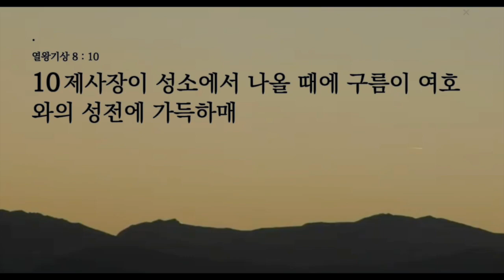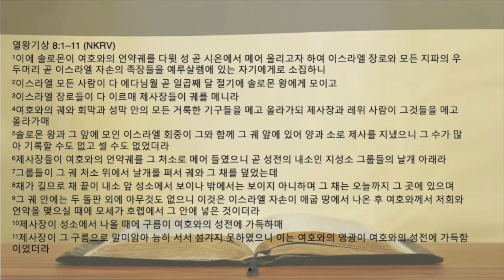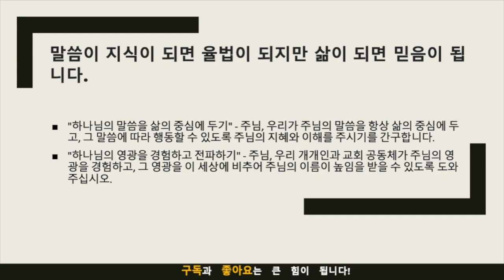묵상노트 ㅣ "하나님 중심으로 살아가기" (열왕기상 8:1-11)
제목: "하나님의 중심에서 살아가기"
열왕기상 8:1-11 묵상 포인트와 적용점
묵상 포인트
언약궤의 운반과 성전의 완공 (1-5절)
언약궤를 성전으로 옮기는 과정에서 이스라엘의 모든 지도자와 백성이 참여했다는 점은 무엇을 의미하는가?언약궤를 직접 메고 옮겼다는 것은 어떤 중요성을 가지는가?
지성소에 놓인 언약궤 (6-9절)
언약궤 안에 십계명의 돌판만 들어있는 이유는 무엇인가?하나님의 말씀과 언약궤, 그리고 성전 사이의 관계는 어떠한가?
성전에 임하신 하나님의 영광 (10-11절)
하나님의 영광이 성전을 가득 채운 것은 어떤 의미를 가지는가?이러한 하나님의 영광을 어떻게 경험할 수 있는가?
적용점
공동체의 중요성
우리는 하나님을 섬기는 일에 모두 참여해야 한다. 이는 공동체의 일이며, 이를 통해 하나님의 영광을 경험한다.
말씀의 중심성
언약궤 안에 십계명의 돌판만 들어있는 것은 하나님의 말씀이 얼마나 중요한지를 강조한다. 우리는 이 말씀을 삶의 중심에 두어야 한다.
하나님의 영광을 경험하기
성전에 하나님의 영광이 가득 찬 것처럼, 우리 삶에서도 하나님의 영광을 경험할 수 있다. 이를 위해서는 하나님의 말씀을 마음에 새기고, 주님과 동행하며 살아가는 다짐이 필요하다.
성령님과의 동행
성령님이 우리 안에 거하시므로, 우리 삶은 하나님의 영광을 드러내는 '살아있는 성전'이 되어야 한다. 이를 실천하기 위해선 하나님의 말씀과 계속적인 교제가 필요하다.
음원출처 : 크리스찬 BGM